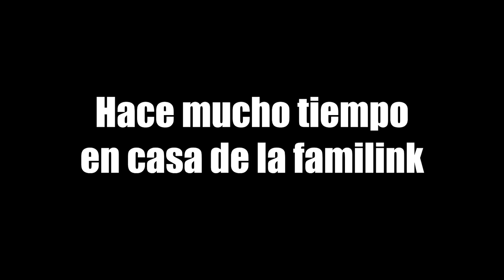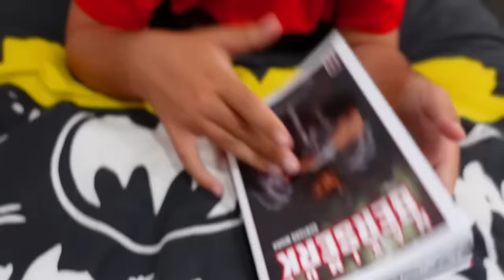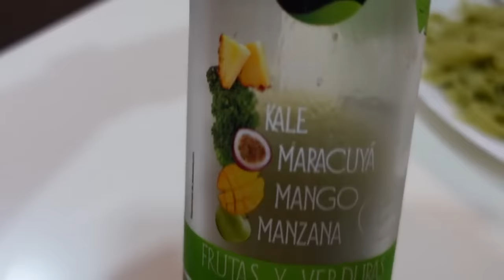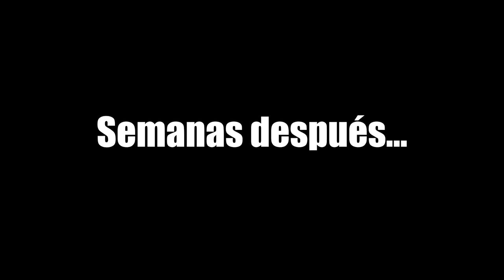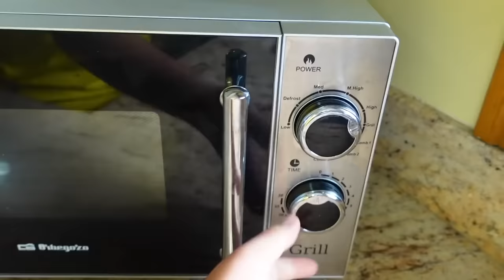24 HORAS COMIENDO DE COLORES AZUL,ROJO, VERDE,AMARILLO Y ROSA "LA PELICULA"!!!